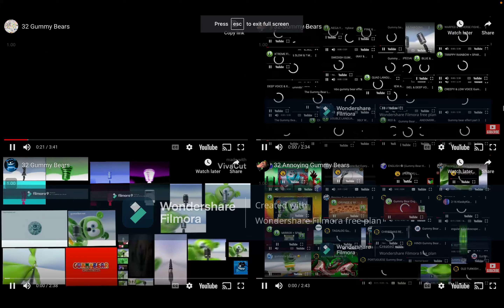128 Gummy Bears Annoying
128 Gummy Bears.